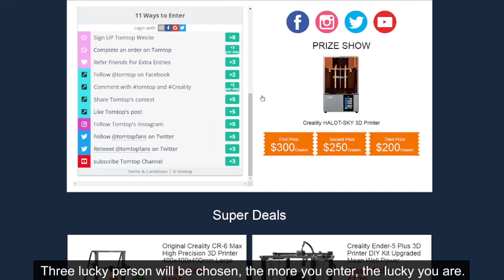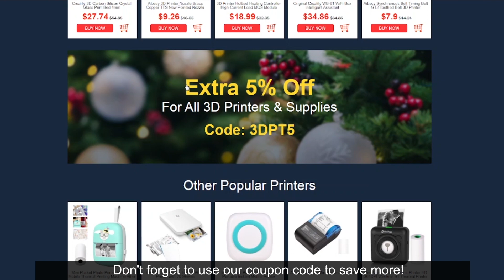Tomtop x Creality December Giveaway Contest | Get Your First 3D Printer in an Easy Way!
We've teamed up with Creality Official for this Special Christmas Contest
Come and win a special gift!🎁🎁
A large voucher is waiting for you, will you be the lucky one?
First prize: a voucher for $300
Second prize: a voucher for $250
Third prize: a voucher for $200
It must be great to make a special gift with a 3D printer